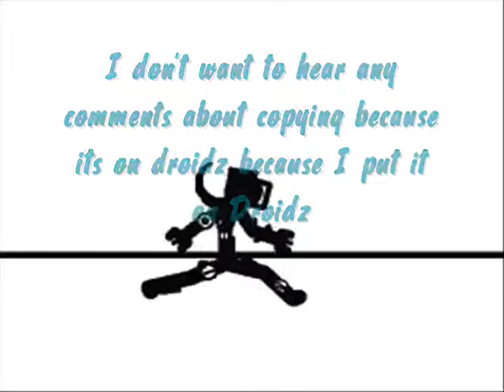My Stk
Awesome R.O.F.L song in action!!!